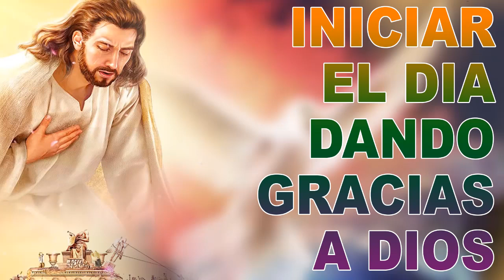Música Católica Para Iniciar El Día Dando Gracias A Dios - Alabanzas Católicas 2021